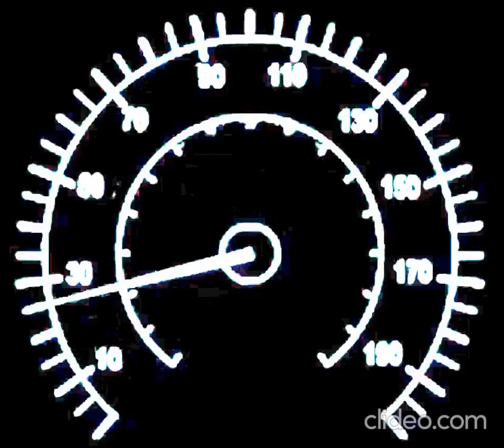Custom Photo Animation - GMC Savana By Soundsnap 0-85 either mph or km/h unknown (NOT FROM VIDEO!!!)